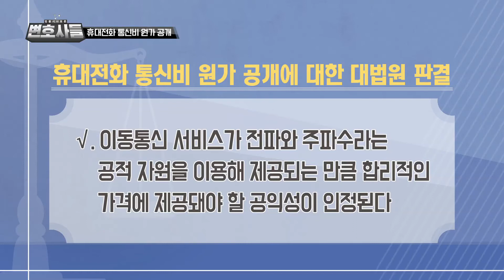휴대전화 통신비 원가 공개